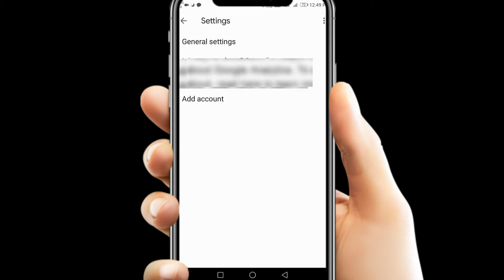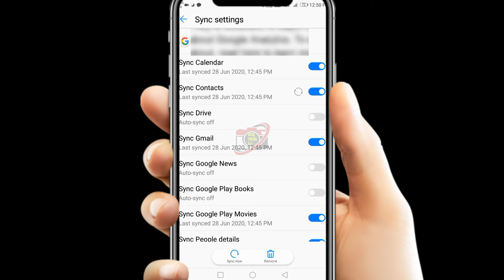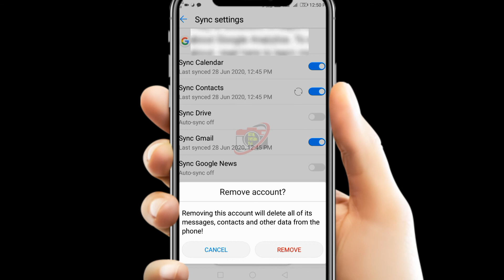How to delete google account in mobile ||in telugu 2023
Hii guys in video we have to discuss about how to delete gmail account perminently in telugu in 2023. This video is most useful and must watch this video we must have delete gmail acccount perminently in only 2 min please watch this video till end thank you guys for watcing